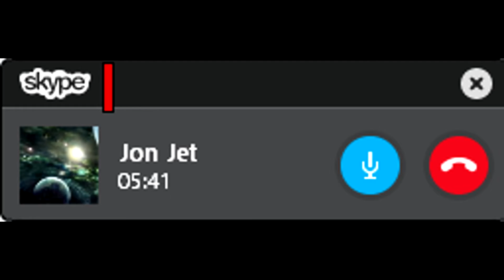LoL Funny Moments w/Jon The Singer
Hi there.  I hope you enjoyed the video xD